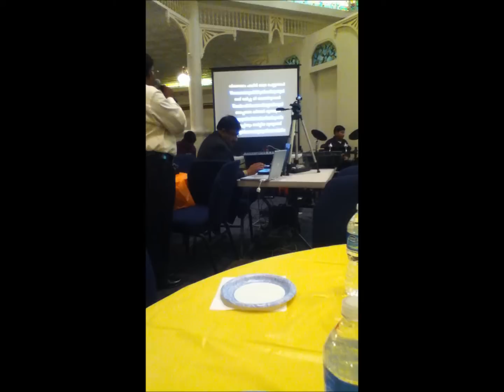Kristhiya Jeevitham/ Akkarakku Yathra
DualSong Sung by Evg. Viji Chacko
Bass Guitar: Jason Chacko
Drums: David Mathew